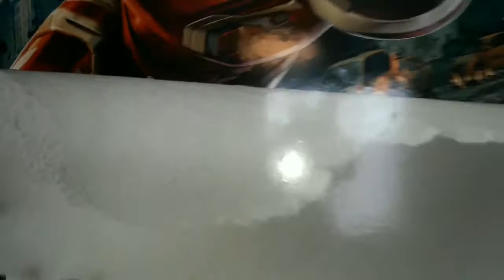KST - PRESENTATION DE MA COLLECTION DE LEGO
Lien de certains de mes legos :

-avion cargo

-voiture de course bleue

-véhicule arctique

-lego Mindstorm EV3

-lego ironman

-bucket wheel excavator

-minis marcheurs

-alliance tank star wars

-faucon millenium

-resistance trooper

-microfighters u-wing

-voiture de course verte

-chargeuse sur chenille

-lego bionicle araignée

-lego chima

-mercedes benz arocs

-voiture décapotable

-bolide retrofriction

-buggy retrofriction